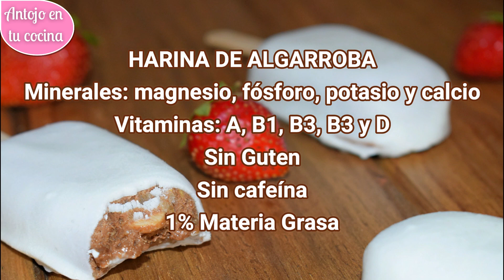Helado SALUDABLE de chocolate ¡SIN CHOCOLATE! 2 ingredientes - Magnum veganos de algarroba y plátano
Cómo preparar polos o paletas heladas saludables y veganas usando únicamente 2 ingredientes. Receta fácil en menos de 5 minutos, sin máquina heladera ni procesador de alimentos.

✏ Paso a paso e ingredientes ESCRITOS para LEER O IMPRIMIR RECETA ➜